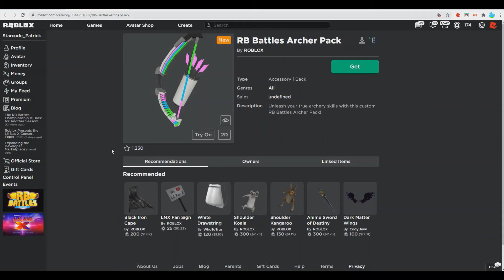[EVENT ITEMS!] HOW TO GET THE RB BATTLES ARCHER PACK AND RB BATTLE PACK! | ROBLOX